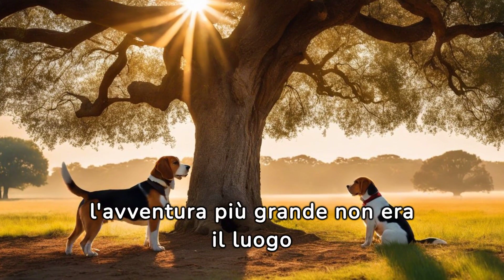Beagle legami Indissolubili: L'Avventura di Mirea, Mia e Calimero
Immergiti nella magica avventura di 'Legami Indissolubili', un racconto emozionante che segue le peripezie di Mirea, un dolce beagle dal cuore grande, Mia, una ragazza dallo spirito avventuroso, e Calimero, il cucciolo di beagle più coraggioso che ci sia. Insieme, formano un trio inseparabile, pronto a scoprire i misteri di un'antica mappa del tesoro che li condurrà attraverso le meraviglie nascoste della foresta che circonda il loro villaggio. 🌳💖

Durante il loro viaggio, affronteranno sfide che metteranno alla prova il loro coraggio, scopriranno tesori dimenticati e impareranno il vero significato dell'amicizia e della lealtà. Attraverso foreste incantate, notti stellate e racconti intorno al fuoco, Mirea, Mia e Calimero dimostreranno che insieme non esistono ostacoli insormontabili.

'Legami Indissolubili' è più di un filmato; è un inno all'avventura, un promemoria della bellezza dell'esplorazione e dell'importanza dei legami che forgiamo. Preparati a ridere, emozionarti e, forse, versare una lacrima in questa storia indimenticabile che celebra la vita, l'amore e l'amicizia. 🌟🐶👧

Non perdere l'opportunità di vivere questa avventura straordinaria, perfetta per gli amanti degli animali, gli spiriti avventurosi e chiunque creda nel potere dell'amicizia. Iscriviti al nostro canale, attiva le notifiche e preparati a essere parte di una storia che scalderà il tuo cuore e ti ispirerà a cercare l'avventura nella vita di tutti i giorni.

Connettiti con Mirea Oltre YouTube 📱
Vuoi immergerti ancora di più nel mondo di Mirea Beagle? I nostri social sono il luogo ideale per scoprire contenuti esclusivi, foto che fanno sorridere e aggiornamenti sulle prossime avventure di Mirea, il Beagle che tutti amiamo. 🐶

Instagram: Segui Mirea, il Beagle, su Instagram! Lasciati incantare dalle sue esplorazioni quotidiane.

Facebook: Diventa fan di Mirea Beagle su Facebook! Unisciti a noi per una dose quotidiana di tenerezza.

Diventa Parte della Nostra Comunità Beagle 🌍
Unendoti alla nostra grande famiglia online, non ti perderai mai un'avventura di Mirea. Dal trotto nel parco alle giocose lotte di corda, preparati a vivere emozioni indimenticabili.

Supportaci con un Click 🔔
Ti appassionano i video di Mirea il Beagle? Ogni interazione è preziosa e contribuisce a portare più contenuti adorabili nella tua vita.

Grazie per Camminare a Fianco a Mirea e Noi! 💖